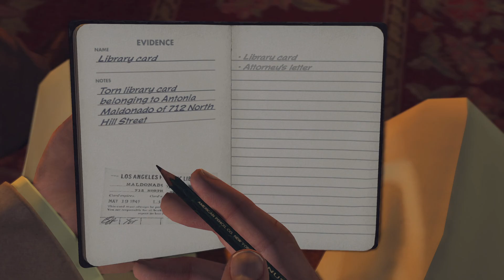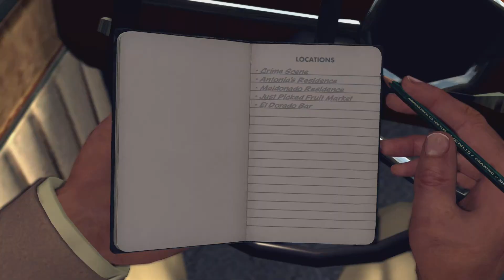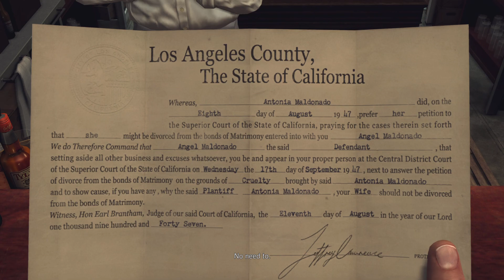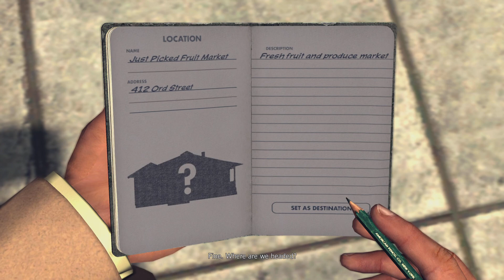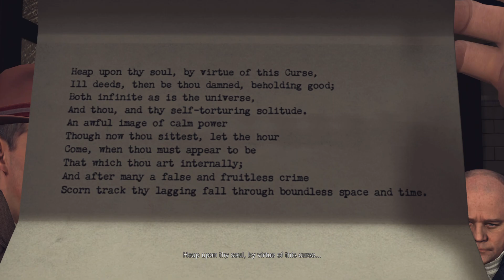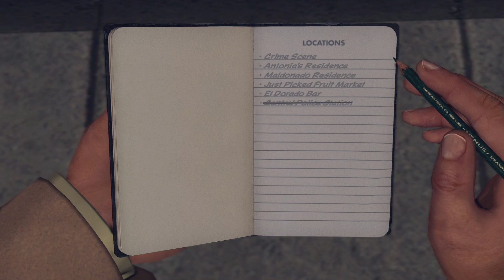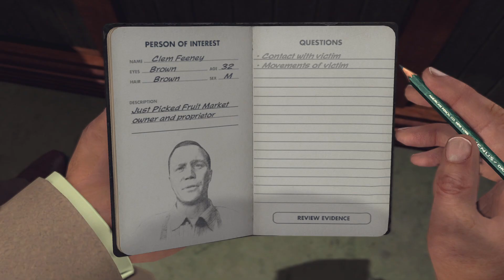L.A. Noire what evidence? Silk Stocking Murder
Here we are again with another interesting case where we do our best to miss every evidence and question.. it's a wonder how we end up where we do without a single clue on where to go.. but I hope you all enjoy the video!